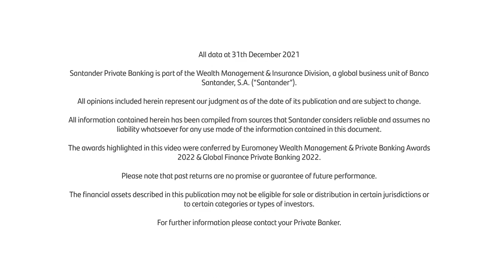Santander Private Banking | Official Video - 2022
As part of Santander Group, one of the leading banks in the world, Santander Private Banking aims to be the best global platform for wealth management, by acting responsibly and earning the lasting loyalty of our clients and their families.